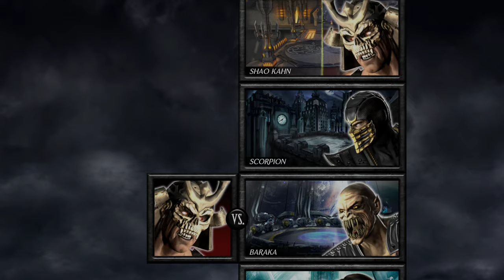MK vs DC Shao Kahn Arcade Mode RPSC3 PS3 emulator 4K 60FPS